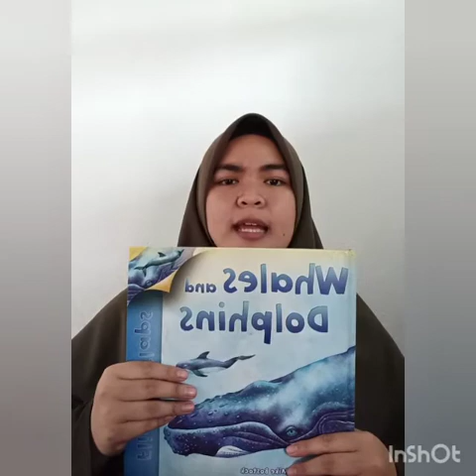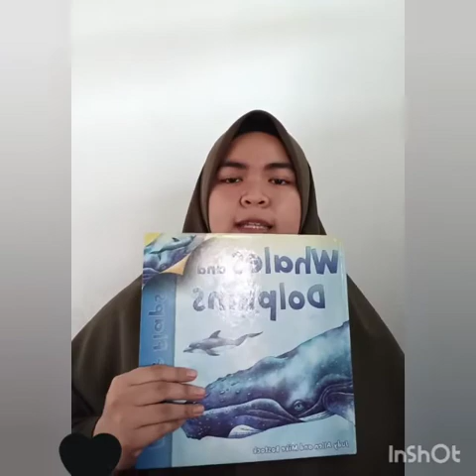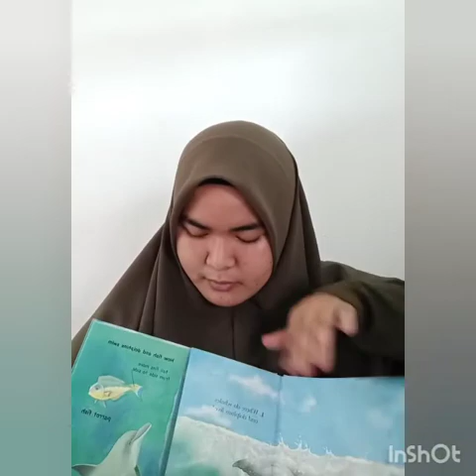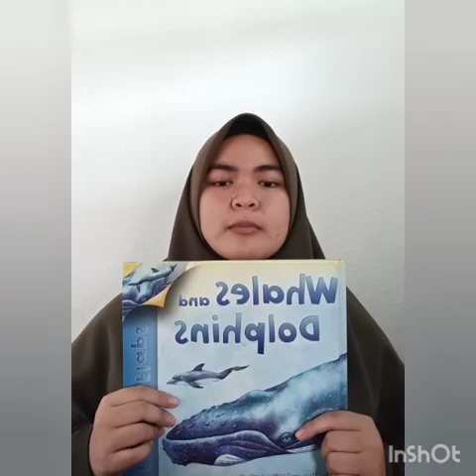TASK LPE2401:Book Recommendation📘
WHALES AND DOLPHINS BY JUDY ALLEN AND MIKE BOSTOCK📘

NAME:SITI NAJWA ADIBA BINTI NAZARUDIN
(206232)

LECTURES NAME:WAN FAKHRUL SYAKIRIN